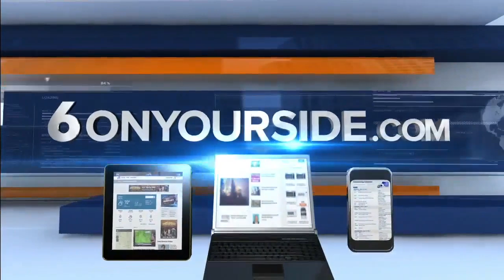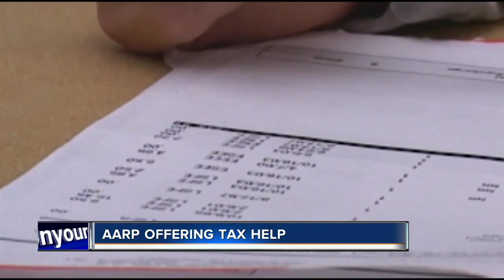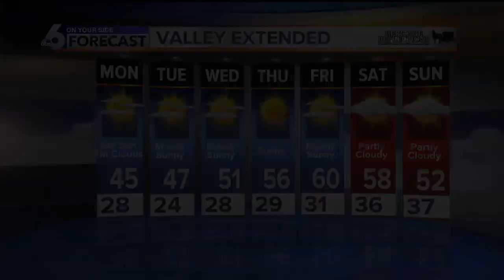KIVI 6 On Your Side Latest Headlines | February 23, 6pm